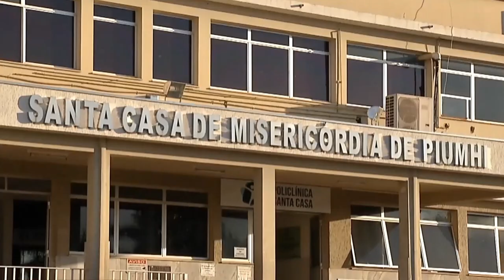VEREADORES DE PIUMHI VOTAM E APROVAM POR UNANIMIDADE, 4 PROJETOS DE LEI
| PIUMHI |